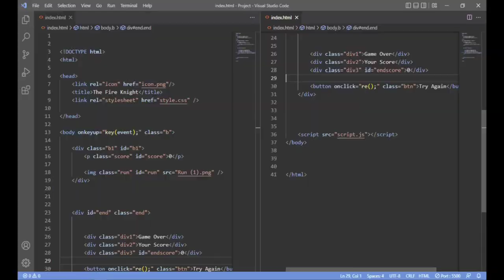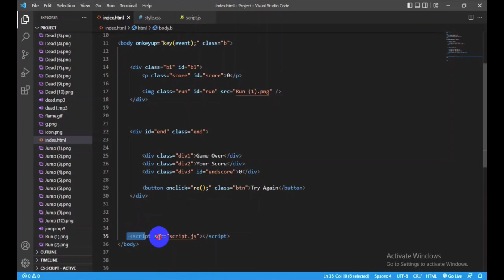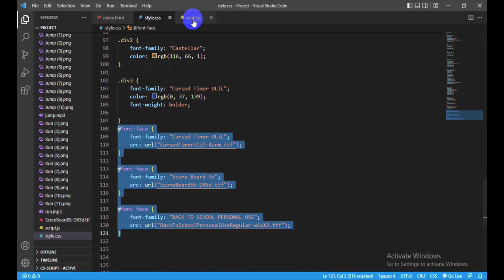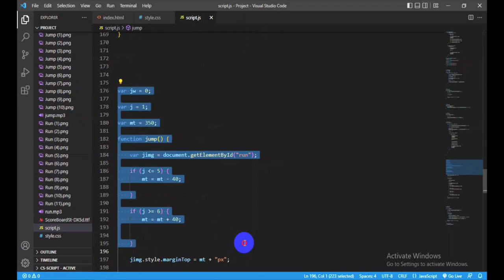Javascript 2D Game Development | Web Programming 1| Java Institute